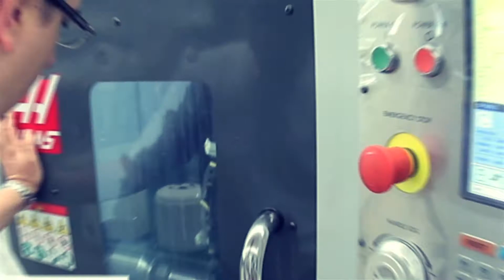Open House 2018 Querétaro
Demostración de 12 máquinas funcionando, torneos de futbolito y simulador F1 en el que se premiaron los mejores tiempos. Universidades invitadas y los mejores planes de financiamiento.

¡Gracias a todos los asistentes de nuestro Open House en Querétato!